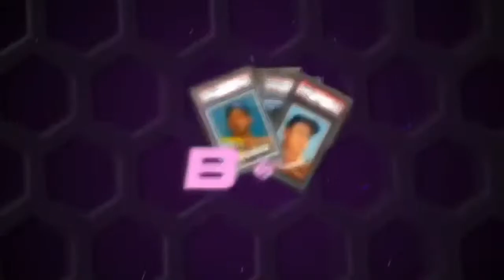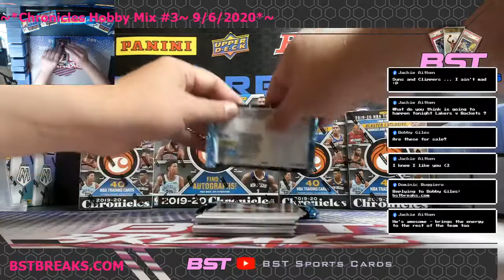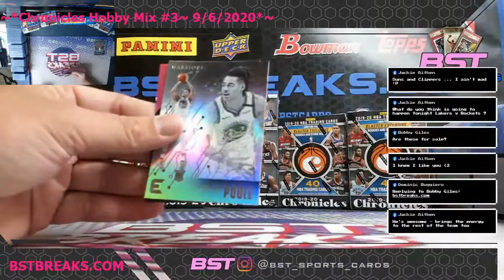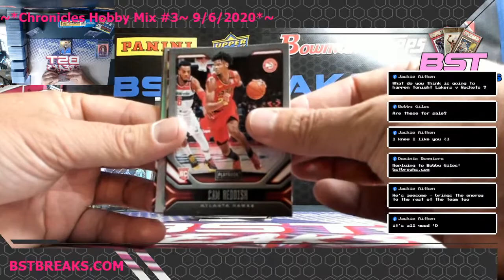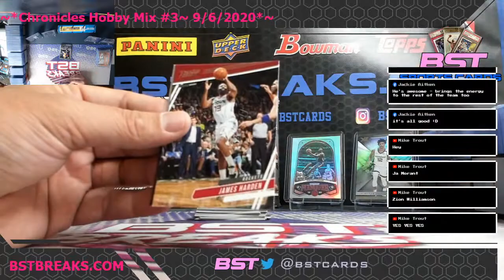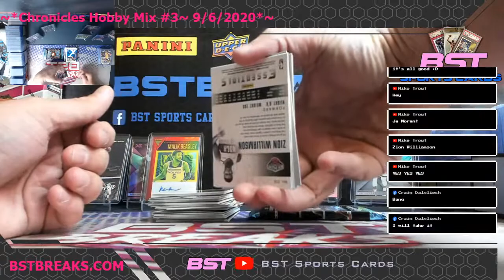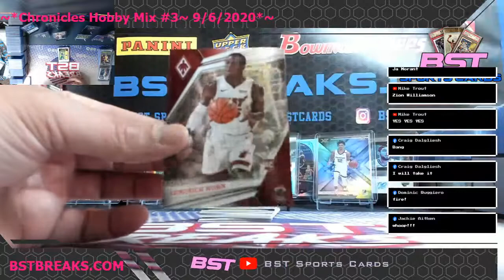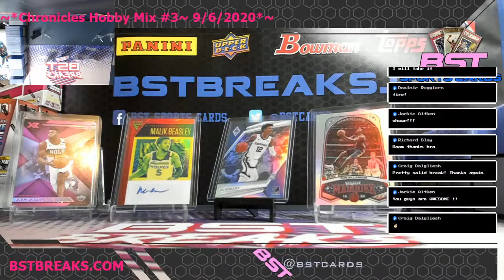~*2019-20 Panini Chronicles Hobby Mix #3 Random Team Break - 9/6/2020